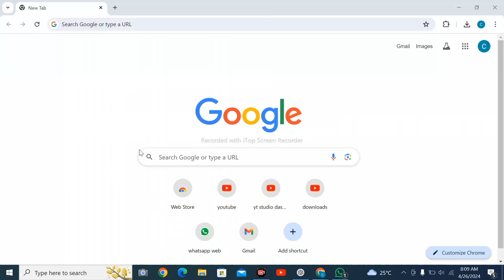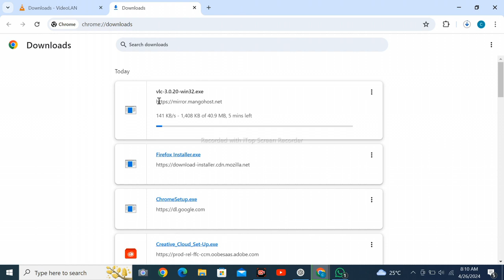VLC Media Player Music Audio Software Download Free in 1 Minute only